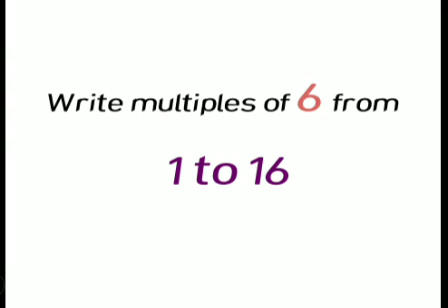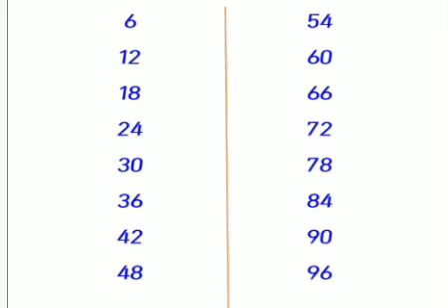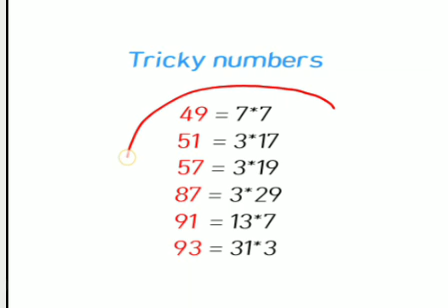Aptitude | Tricks to find prime numbers from 1 to 100 | tamil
Finding out prime numbers from 1 to 100 made easy